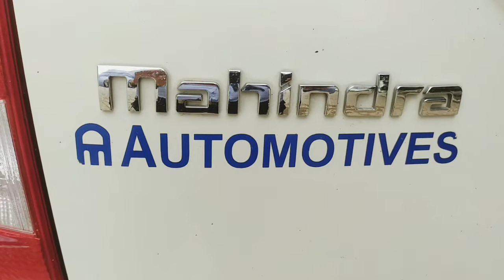SHIVA BALAJI NEW CAR SOUTH INDIAN ACTOR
siva balalaji new car south indian flm actor